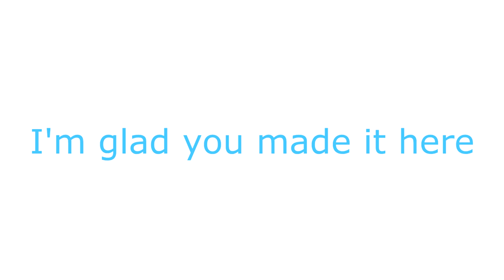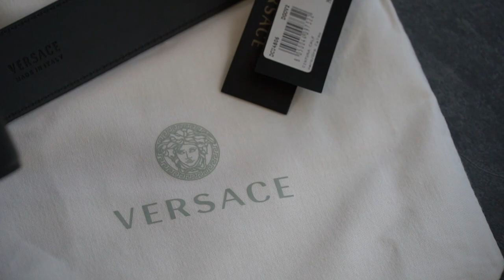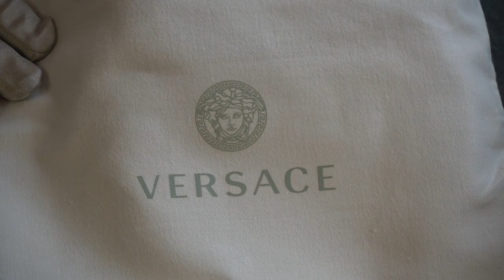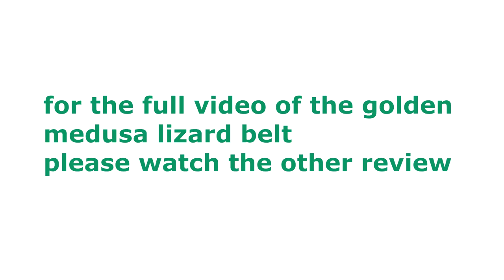VERSACE BELTS MEDUSA ǀ TRY ON HAUL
1) Classic Medusa Leather Belt
Greca Medusa Buckle
Greca Medusa-Schnalle aus genarbtem Leder

Price: 325 €

item no. DCU4806-DGOV2_D41OH

Colour: Black

2) Palazzo Belt with Medusa Buckle
Herren Gürtel Palazzo
Price: $525/ 295 €
item no. DCU4140-DVTP1_D41E

Colour: Black

3) Lizard Palazzo Belt
Palazzo Gürtel aus Eidechsenleder
Ceinture Palazzo lézard
Cintura Palazzo in lucertola
item no. DCU4140-DVLIZ3_K41OT
Price: £930, 990 €
Size: 95
Colour: Black